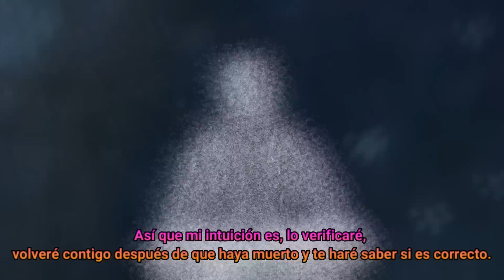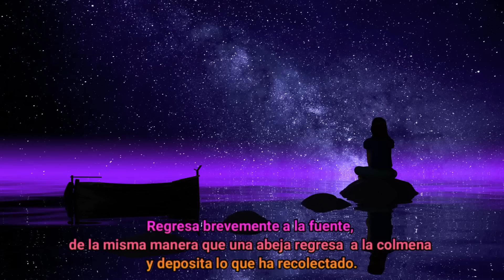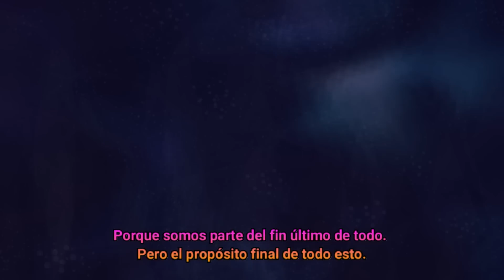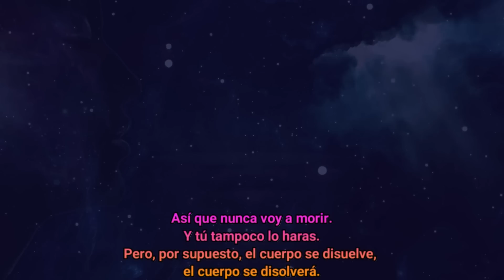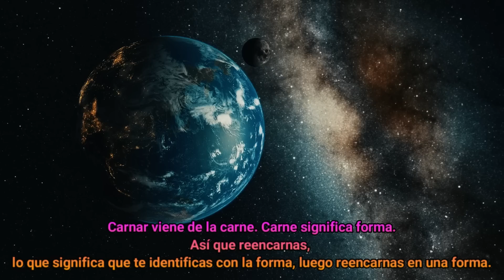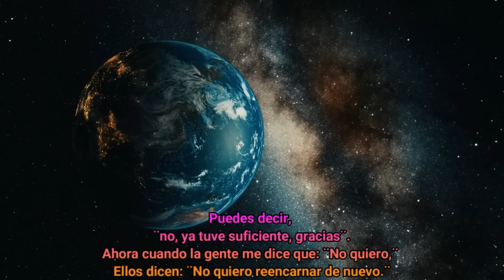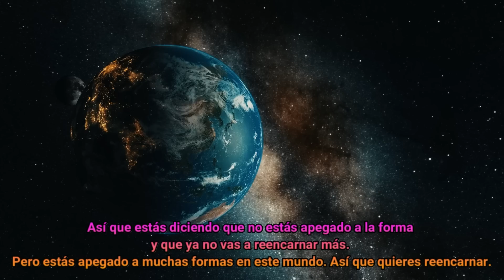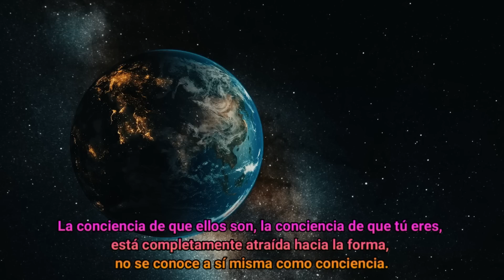¿Qué sucede después de la MUERTE? | Eckhart Tolle Subtitulado ESPAÑOL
🅾️En el video se hace referencia a la naturaleza de la conciencia y la experiencia de la muerte. Se sugiere que cada ser humano es en esencia la conciencia manifestándose temporalmente en una forma física y que la experiencia de la muerte implica la disolución del sentido personal de uno mismo, pero no la conciencia en sí misma. También se sostiene que la conciencia es singular y que cada ser humano es una manifestación única de la conciencia que evoluciona y aprende a lo largo del tiempo. Hay algo más allá de la muerte y que la conciencia se funde con una "fuente" más grande de conciencia, llamémoslo Dios / Universo / Fuente, aunque esto no puede explicarse adecuadamente con palabras.
🔴Mensaje del canal hacia los seguidores🔴⬇️
🔶Muchas gracias por estar aquí , espero que te guste y disfrutes de este nuevo capítulo que nos brinda  Eckhart Tolle, traducido y redactado por mí (Leonardo) 🙏

👍Si te gusto, no olvides poner tu ¨Me gusta¨. y compartirlo a la gente que crees que pueda ser de AYUDA😃

 GRACIAS

0:00 INTRO - PREGUNTA
4:00 COSAS DE LAS QUE NO SE PUEDEN HABLAR - HABLARE DE TODOS MODOS
6:20 CUANDO EL EGO DESAPARECE
7:07 ¿REENCARNACION?
8:30 ¿COMO REACCIONAS AL DRAMA DEL MUNDO? - AQUI Y AHORA